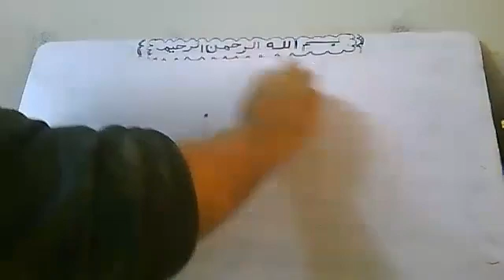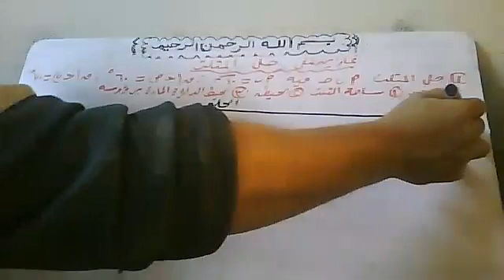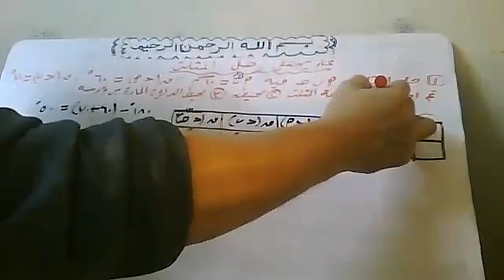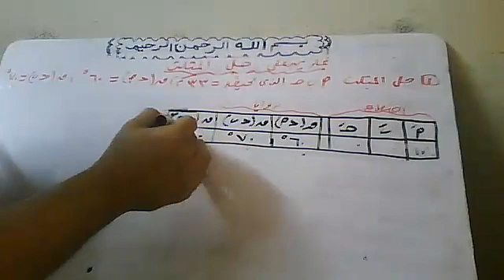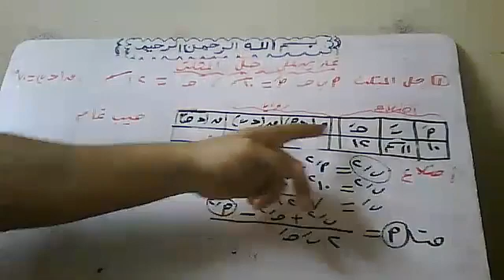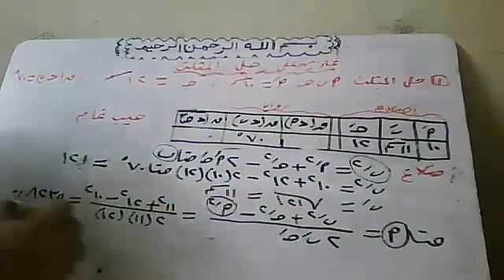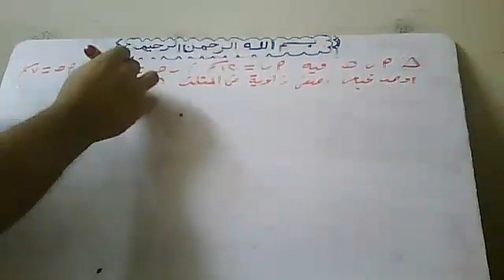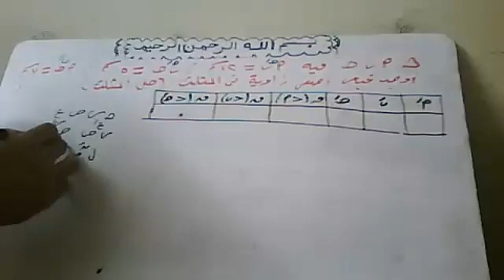26 11 2021 حل المثلث قانون الجيب وجيب التمام By Atef Shawky watsapp 01011362184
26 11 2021  حل المثلث  قانون الجيب  وجيب التمام By Atef Shawky watsapp 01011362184